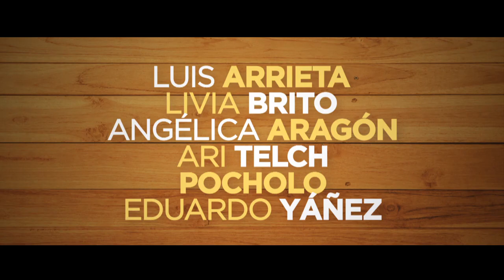Infelices Para Siempre I Tráiler Oficial I ViX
Infelices para Siempre lleva los "tiempos compartidos" demasiado lejos 😳. No te pierdas este viaje romántico de risas y autodescubrimiento.